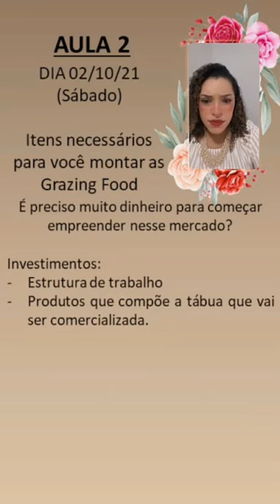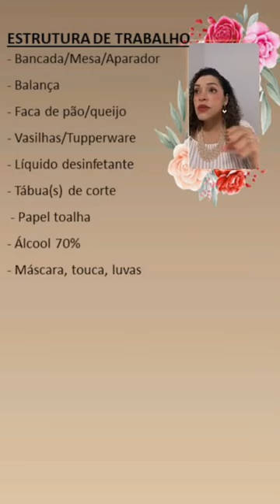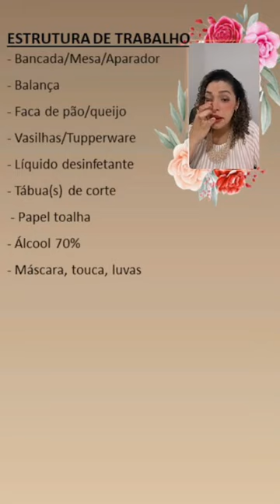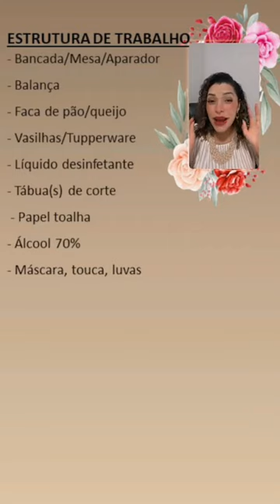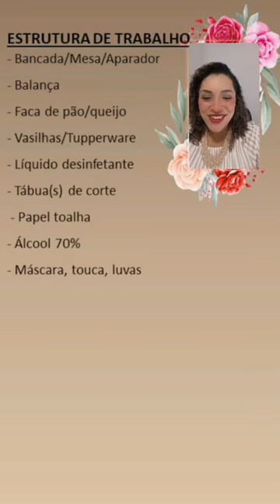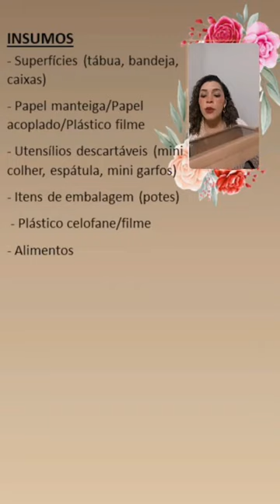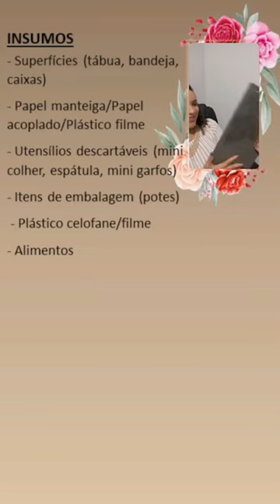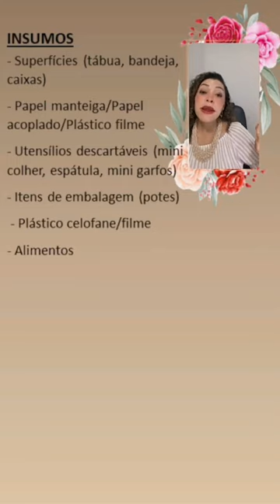AULA 2 - Itens necessários para você montar as Grazing Food (Curso Gratuito Tábuas de Frios 3.0)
AULA 2 - Itens necessários para você montar as Grazing Food
Esse vídeo é da segunda aula do Curso Gratuito de Tábuas de Frios 3.0 que aconteceu on-line e AO VIVO no Instagram nos dias 01, 02, 03, 04, 05, 06 e 07/10/21

Nessa segunda aula eu ensinei
- Estrutura de trabalho necessária para começar a trabalhar com as tábuas de frios
- Produtos e insumos necessários para começar a trabalhar com as tábuas de frios

Agora me conta nos comentários: Qual foi o seu maior insight da aula 2?

🚀 SOBRE MEU CANAL: Meu maior objetivo é ajudar pessoas que compartilham do mesmo sonho que eu, que é viver das mesas de frios, a fazerem isso a partir de casa. Aqui eu ensino como empreender e ganhar dinheiro com tábuas e mesas de frios do zero.